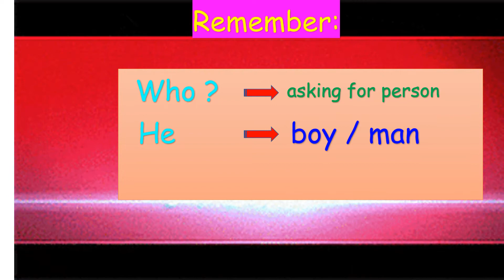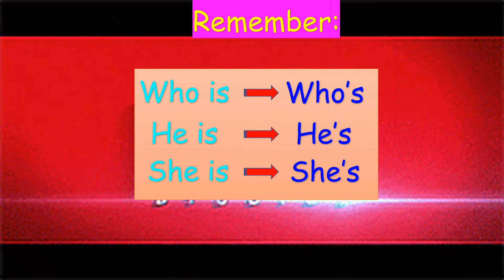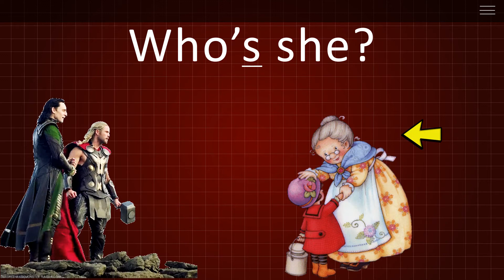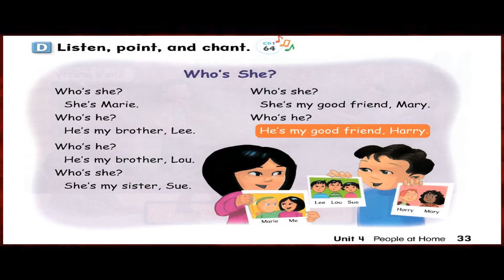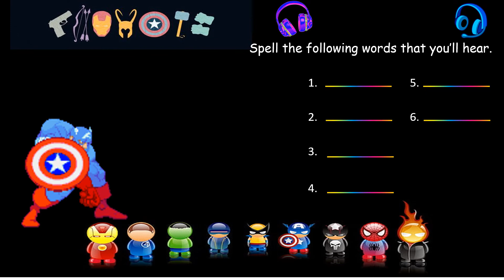Grade 1: Family (Who's he? / Who's she?)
This is intended for the Online Class of my Students

Let's Go Student Book 1, 4th Edition - Unit 4 (p.32-33)